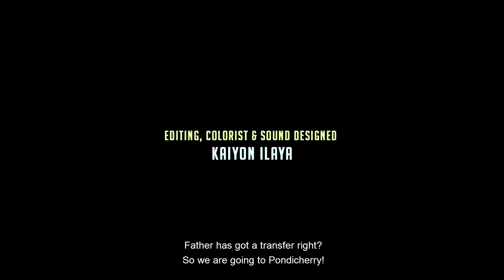Lighthouse | Short Film | Added Subtitles | Dear Cinema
Action : Vettrigalil kaanatha Aachariyangalai!
                   En vizhi milirai theadiyathil kanden!

Voice Over : Thambi.,
                      Oru kutty story sollava!

So Hello Dearcinema Family,
Here we present you the video "Lighthouse" from our Short Film playlist in Dear_Cinema Youtube Channel..

Cast: Thanthai Priyan | Suganya | Kevin | Sudhan

Assistant Direction: Bala John | Ella Thamizh | Chill

Assistant Sound Design: Paul Enoch | Ganesh

Dear_Cinema is an Entertaining and Infotainment channel which aims to satisfy all categories of audience.
We will be presenting our works to you here.
 Hope you all enjoy, support and encourage..